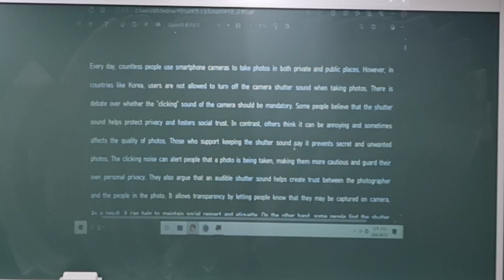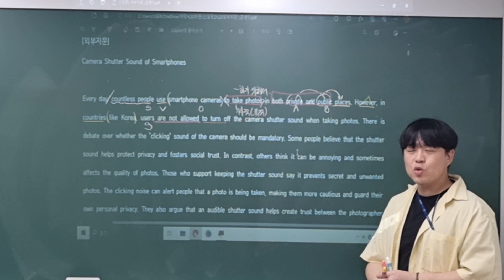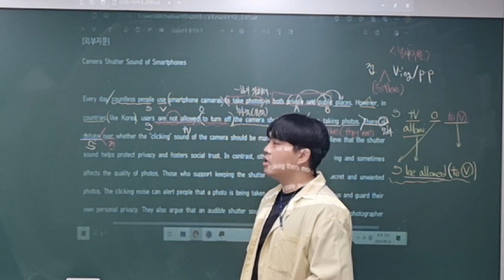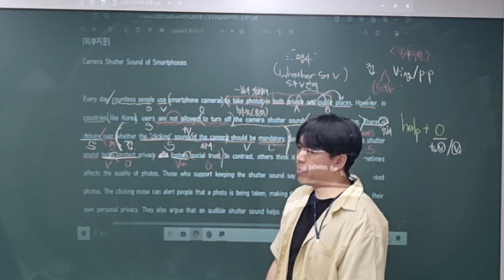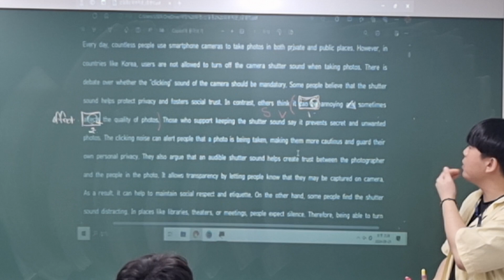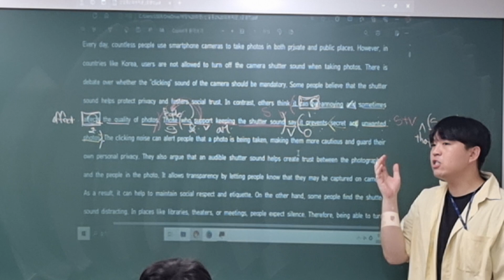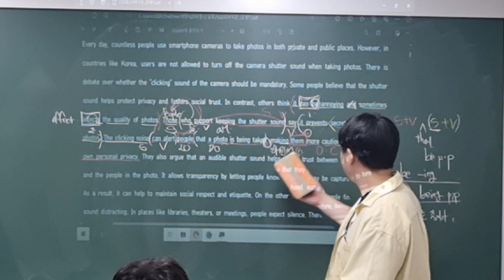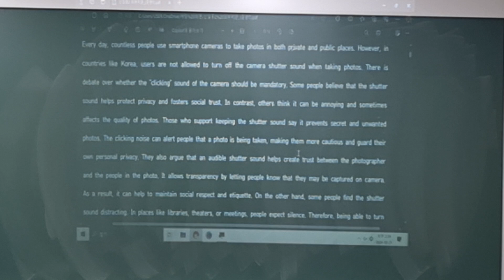240921_신일중2T_외부지문_준환T(1/2)